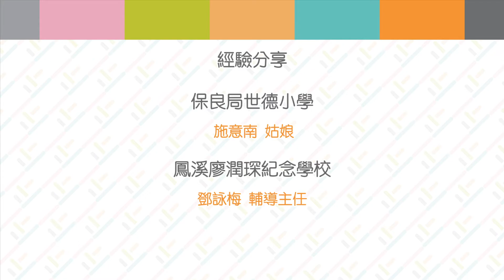感恩技能工作坊 - 活動精華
影片於疫情前拍攝